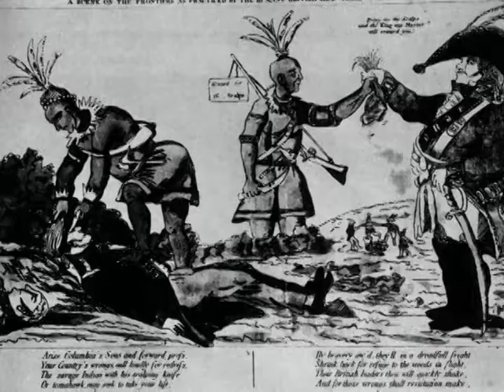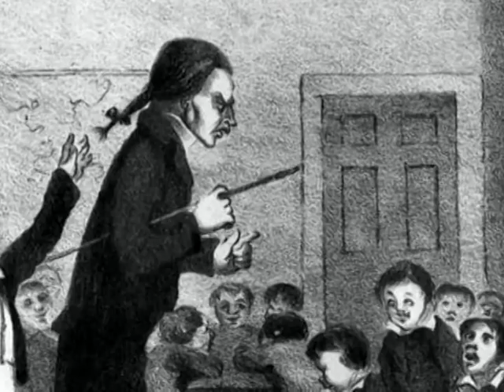who invented baseball inning three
third part of documentary about early history of baseball